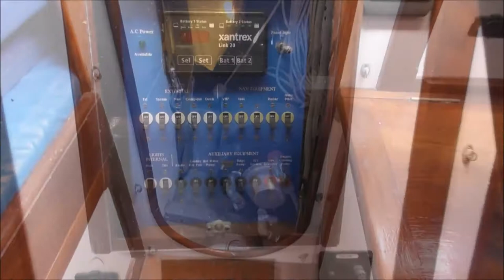'BREOCK' Laurent Giles 38